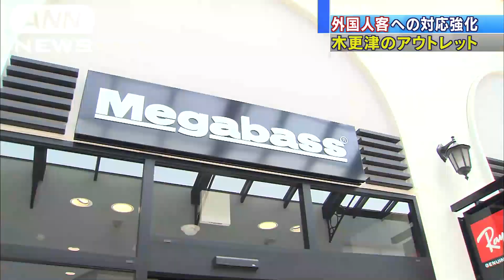外国人客呼び込め 首都圏アウトレット相次ぎ増店へ(14/07/17)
首都圏のアウトレットモールが、さらに外国人客を呼び込もうと相次いで店舗を増やします。成田空港に近い千葉県の酒々井と幕張は、来年にそれぞれ約70店舗と30店舗の出店を計画しています。